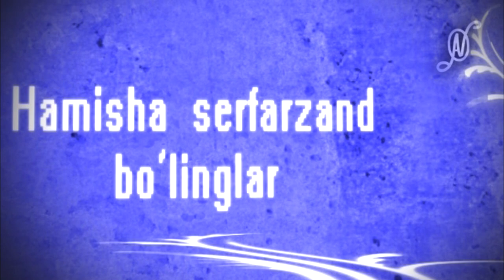Azamat Otajonov Nuraddin Matsaidov